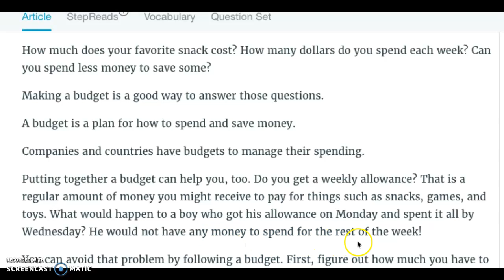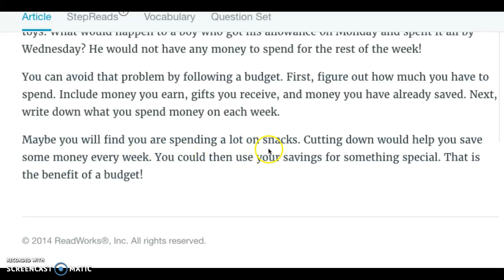What is a Budget